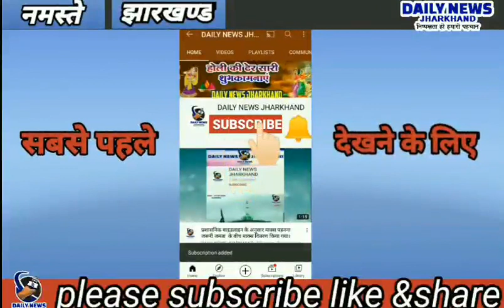breaking news।।किसान के घर में लगी आग लाखो की समान जल कर हुआ खाक - DAILY NEWS JHARKHAND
किसान के घर में लगी आग लाखो की समान जल कर हुआ खाक.
उंटारी रोड से मोहम्मद सफी की रिपोर्ट
 पलामू :-पाण्डु प्रखंड के मुसिखाप ग्राम निवासी सोहराई चन्दवंशी, एंव   फूलमोहम्मद अंसारी का घर में  लगी आग , पुवाल, लकड़ी,कपड़ा, और कई कीमती समान  के साथ साथ  घर में रखे सारा  अनाज जल कर हुआ खाक. मिली जानकारी के अनुसार सोहराई चन्दवंशी, एंव  फुलमोहम्मद अंसारी दोनों मुसिखाप निवासी है परन्तु वे लोग चटान पर नया घर बनाकर कई सालो से रह रहे थे जो की बिश्रामपुर प्रखंड में पड़ता है. आज एका - एक पुवाल में आग लग गई और देखते ही देखते बिसाल रूप धारण कर लिया तथा नजदीक घर होने के कारन घर भी आग के चपेट में आ गया.घर के पास आग बुताने का  साधन नहीं होने के कारन  आग पर काबू नहीं पाया गया और देखते ही देखते घर में रखे अनाज और घर पूरी तरह जलकर खाक हो गया.आग कैसे लगी इसकी पुस्टि अभी नहीं हो पाई है.  अब इन किसानों के घर में खाने के लिए अनाज का एक  दाना भी नहीं बचा, अब इन  किसान को  भोजन एंव रहने का आसियाना कहाँ से मिलेगा यह बहुत बड़ी चिंता का विषय है.